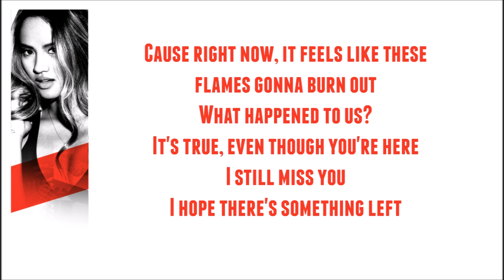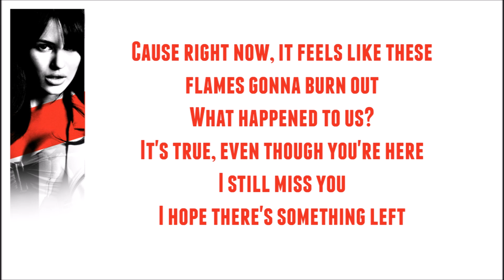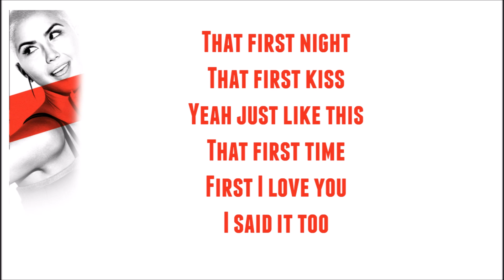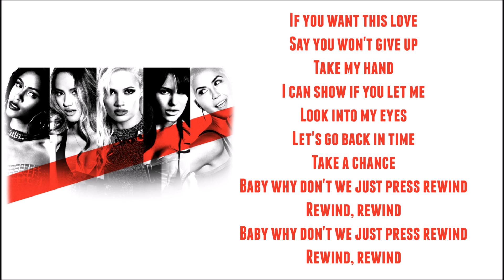G.R.L. - Rewind (Lyrics)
Follow G.R.L.